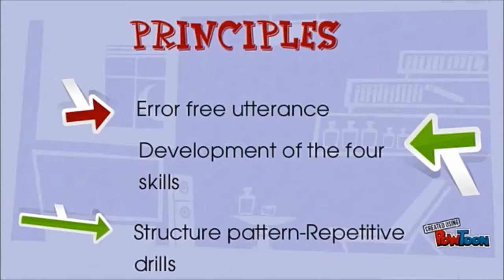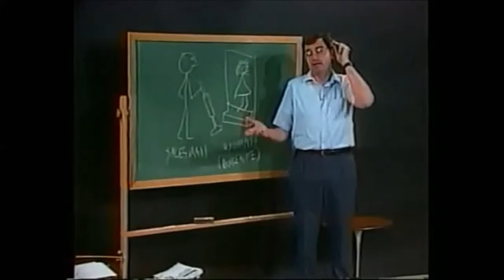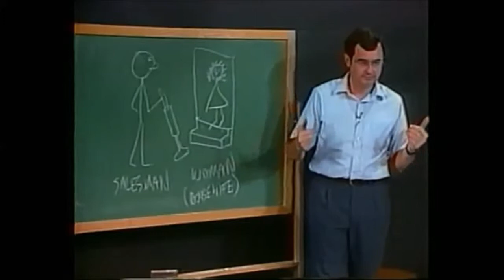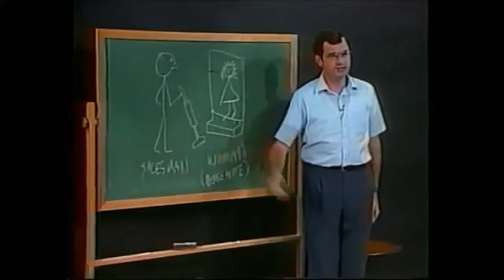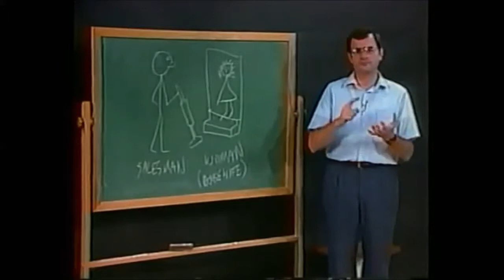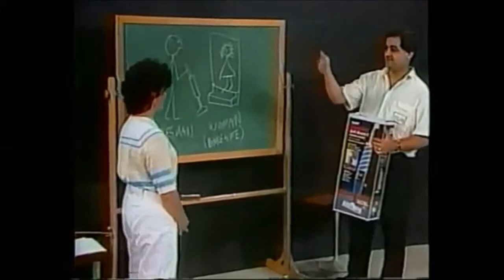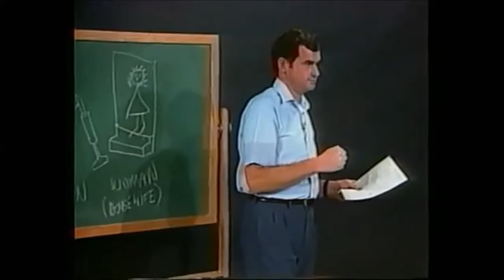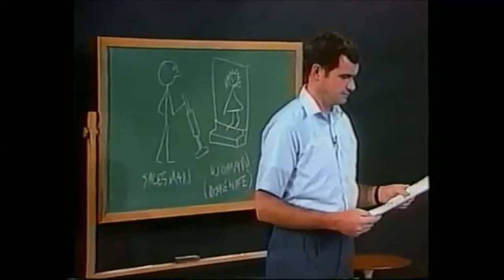The Audio Lingual Method